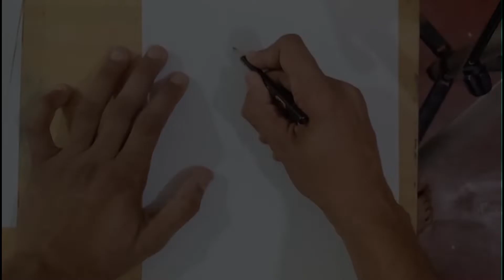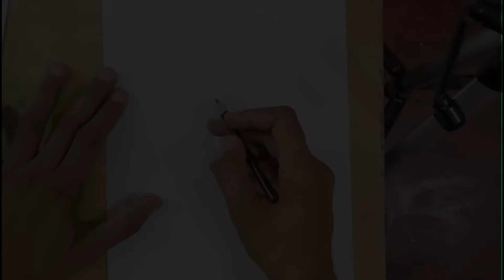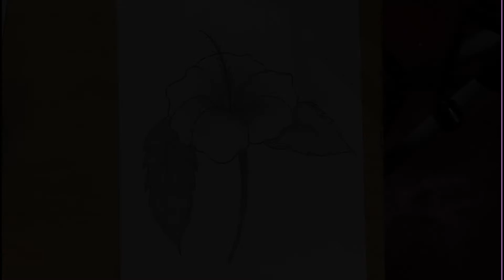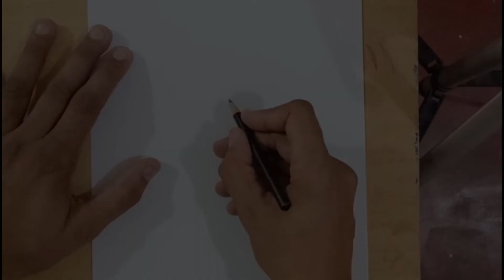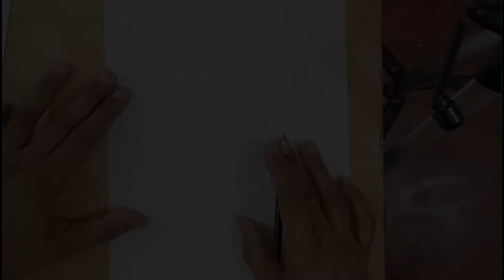How to Draw 5 Different Flowers step by step | Sunflower | Rose | Tulip | Lotus | Hibiscus.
Tired of hunting for the perfect photo of flowers? We all know that the best photos of flowers are the ones we see in magazines and fashion shows. But, did you ever consider how difficult it can be to find a flower photo that has all the right details and information? In this video we'll show you, with just 5 simple steps, exactly Learn how to draw sketch of Sunflower, Rose, Tulip, Lotus, Hibiscus with AI copywriting features.

In this video I am going to show you 5 easy flowers drawing tutorial for school project. From this video we will learn how to draw five famous and common flowers with pencil easily

Tutorial 5 Flowers Drawing Names:

1- Sunflower drawing  🌻
2- Rose drawing  🌹
3- Tulip drawing  🌷
4- Lotus drawing  💮
5- Hibiscus drawing  🌺
Materials used:
Goldfish SPECIAL Pencil: 3B
Print Paper: A4 size

how to draw a beautiful rose flower
5 different flowers
how to draw a rose
easy sunflower drawing
5 minute five flowers drawing
learn flowers names and drawing
lotus flower drawing easy
tulip flower drawing easy
how to draw
simple flower drawing designs
draw hibiscus flower
hibiscus flower drawing
flower
Sunflower
Rose
Tulip
Lotus
Hibiscus
Flowers Sketch
flowers tutorial
flower drawing tutorial
how to draw a hibiscus flower
step by step drawing
flower drawing